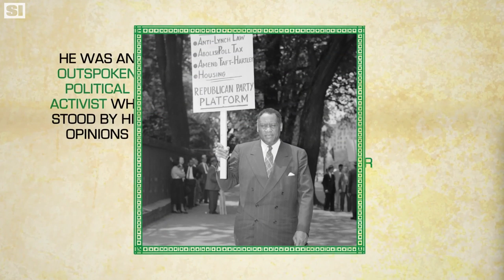Paul Robeson’s Football Greatness Has Been Overlooked | Black History Month | Sports Illustrated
Every day during Black History Month, SI will be paying homage to unsung heroes in black sports history. Before Paul Robeson was an actor and political activist, he was an All-American college football star and an early NFL legend. SI remembers his story.